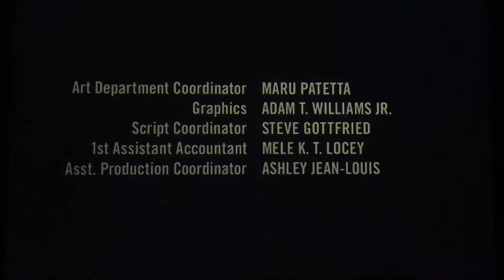Georgia/Creative Extremists/Picturestart/Offspring/Free Association/Everheart/Lionsgate/Starz (2022)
Taken from the Season 3 of “Step Up: High Water” which is moved from YouTube Red to Starz (2022)